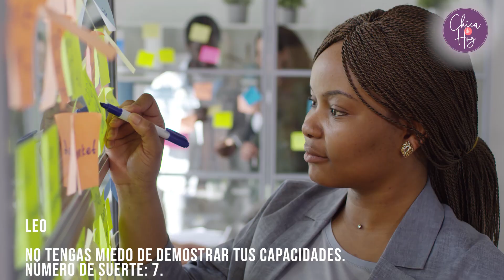Horóscopo de hoy martes 23 de noviembre de Josie Diez Canseco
Descubre tu futuro con el horóscopo diario de Josie Diez Canseco para hoy martes 23 de noviembre